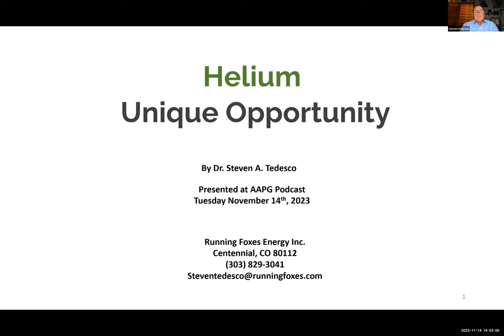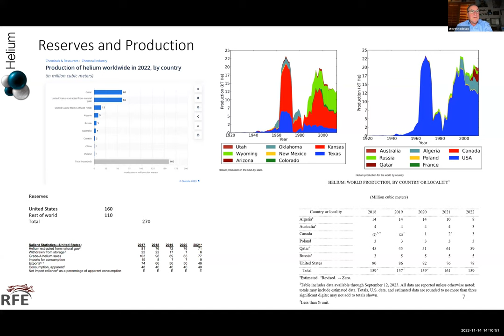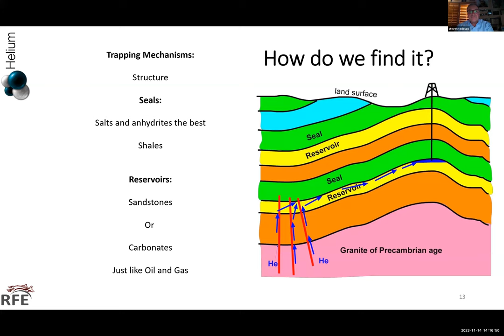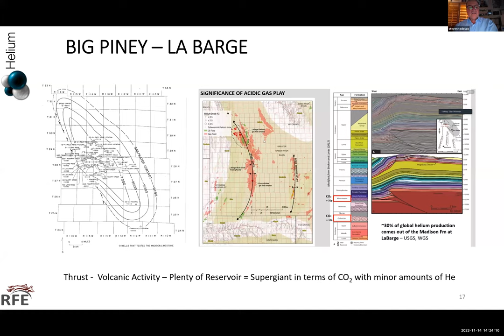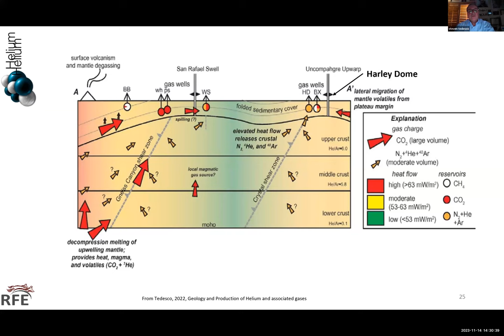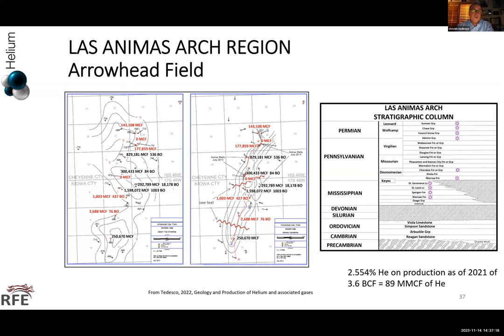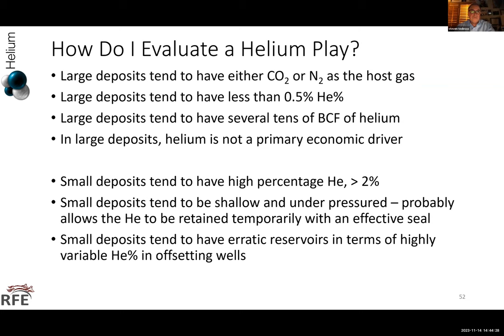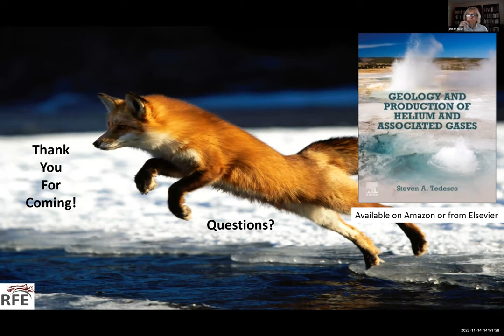AAPG Academy: Helium Prospecting, Production, Transportation and Breakthroughs - Dr. Steve Tedesco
Helium and Hydrogen in the last five years have become the hot products in the industry that is bringing in a lot of capital to pure both elements. Over the past three years several new helium producing areas have been established or grown in terms of exploration and development. The problem with helium rich reservoirs is that they typically are, generally, small accumulations, limited in long term reserves regardless of percentage of helium in the associated gas. Many helium rich areas, such as central Kansas, Las Animas County, Colorado, and Holbrook Basin and Black Mesa Basin in Arizona are underpressured that limits flow and ultimate reserves. Surface issues in certain areas are restricting or halting development in areas such as the Black Mesa Basin in Arizona and central Utah limiting development. New production coming on in some of the new areas and the Amur Plant in Russia starting up may alleviate some of the supply problems. A number of helium areas are uneconomic if prices fall below $400 an MCF. Hydrogen is becoming a major focus for the Biden Administration causing a land rush in areas where hydrogen has been detected in the gas streams.

The land rush is generally focused along the Mid-Continent Rift System in the US which has hydrogen gas migrating up from basement into reservoir rocks of Precambrian through Paleozoic sediments. However, to date, there is only one hydrogen producing well in the world and it is in Mali. Hydrogen requires special casing and equipment as the element is highly reactive so costs are significantly higher than typical oil and gas. Transportation of hydrogen from well to distribution facility is limited in distance as the element tends to escape from most containers relatively rapidly. Both elements are revolutionizing the oil and gas industry but their true overall future impact remains uncertain.